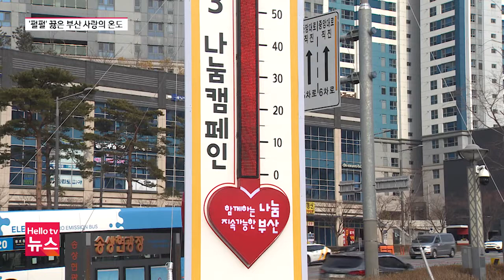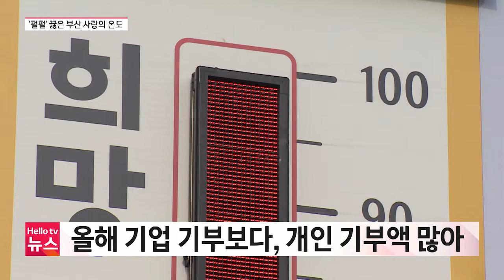고물가·고금리 속 부산 사랑의 온도 '105.1도'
지난해 12월 1일 전국적으로 시작한
사랑의 온도탑 모금액이 100도를 넘었습니다.

부산 역시 100도를 넘어서 펄펄 끓었는데요.

고금리와 고물가라는 어려운 상황에서도
더 어려운 이웃을 돕겠다는 따뜻한 마음이 있었기에 가능했습니다.